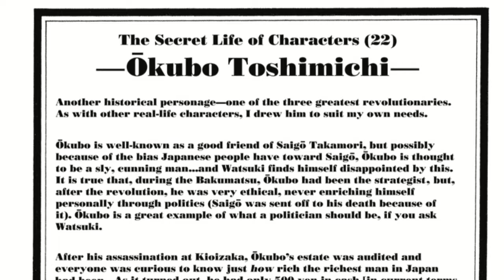Historical Fantasy and Real Life - The Wandering Samurai Study 56 | itsumo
In this chapter we discuss Makoto Shishio making his presence known to the Kenshin-gumi around them by striking in broad day light and how the author of the manga used a real life incident to expand his story telling.